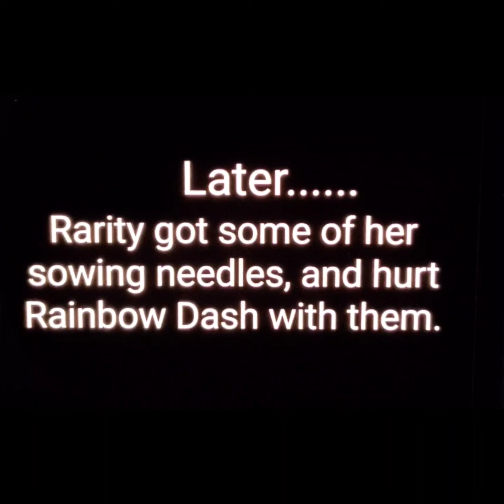Sonic meets Rainbow Dash part 5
Sorry. I tried to find a way so I can have backgrounds, but no. :( Hope you enjoy though. :)